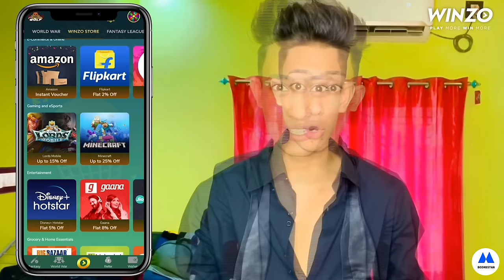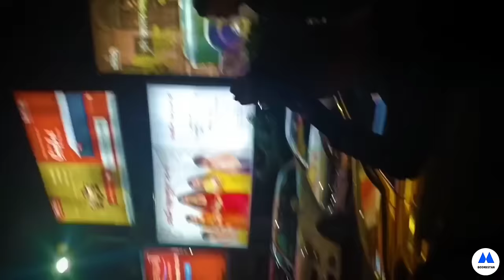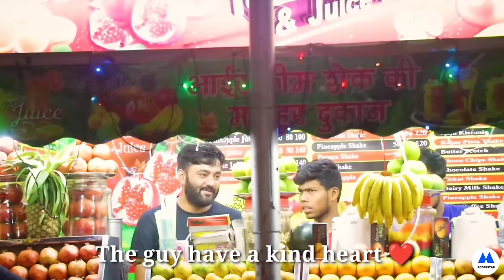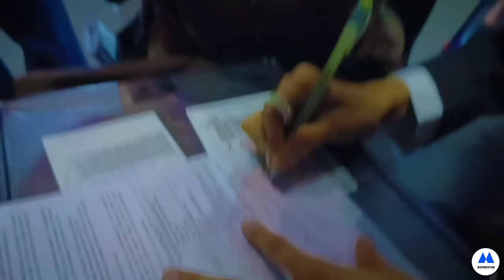ZERO TO HERO IN PUBLIC | Insane Reaction - To see how's people's heart for a HELPLESS BEGGAR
Beggars live a very harsh life. They have no guarantee of safety and no surety of food or shelter. Many live on the roadside or in temporary shelters. They have no protection from the elements and are often at the mercy of those who come from society’s higher strata. They spend their lives scrounging and salvaging from one place to another. They cannot provide their children a promising future as they have no resources to do so. As a result, many are born into this sort of life and have no escape.

Though many people say that they can just get a job, it is often challenging to get a job. Places that would offer employment to beggars are often shady businesses or dangerous groups. It can very easily lead to working for the mafia. Therefore we, as a society, should take measures to help them out.

Beggars beg for a living, which means that their livelihood comes day to day. They do not have the comfort of a house to return to, neither do they have a guarantee of food. Many reside in slum areas in makeshift shelters or huts. Others spend their lives on the footpath and the side of the road as they have nowhere else to go.

They work during the day, begging for alms, food, and other necessities. Many carry their children around as they have no place to leave their children. However, there are times when the mafias exploit them to earn money. It is a dangerous life to live. Many have died due to exposure to the elements or reckless driving. No justice is served just because they are beggars. It is a deplorable state of affairs. They are still human beings and deserve respect and opportunities the others have.

Beggars make up a big chunk of the population of a country. They are citizens of the nation and deserve to be treated as such; as human beings with dignity and respect that everyone else deserves. They are often mistreated and are robbed of opportunities that others have. It is tough to get a child from a slum into a good school or get them jobs. It is difficult for them to make a livelihood out of the meager things they get from daily beggary.

They have no guarantee of safety and shelter. Many sleep and spend their entire life on the sidewalks, and others live in makeshift houses that do nothing to protect them from the elements. Many have died of preventable diseases as well as there was no access to treatment or doctors.

While beggars have a reputation of being criminals that hurt people and cause destruction. However, it is also important to note that they are so because of the environment that they have been raised in. It is not an excuse for what they do, but we must make an effort to intervene in these situations so that generations do not grow up in such an environment.